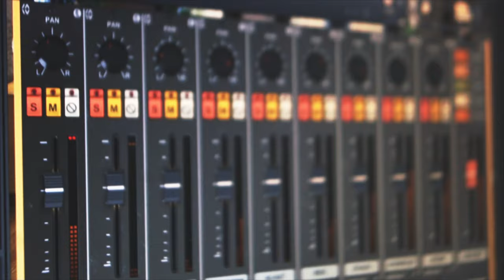I made PUNK drums do METAL (feat. Daniel Fang by MixWave)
A quick demo of the new Turnstile - Daniel Fang drum library by @MixWaveOfficial in a metal context - because, who said I can't make hardcore punk drums do DJENT?!?
Special thanks to guys at MixWave for lending me this library for a demo - had a blast working with it!